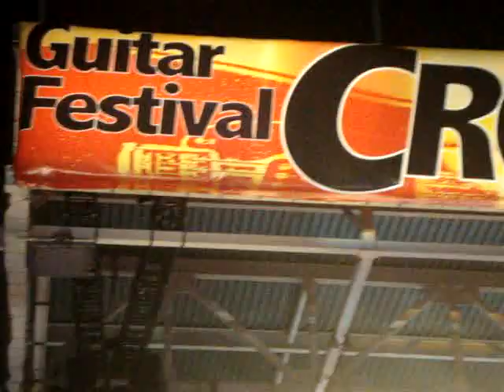B.B. King with Eric Clapton at Crossroads Guitar Festival 2010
B.B. King talks and has the crowd sing Rock Me with Eric Clapton, Robert Cray, and Jimmie Vaughan at Crossroads Guitar Festival on Saturday June 26, 2010 at Toyota Park in Bridgeview, IL.